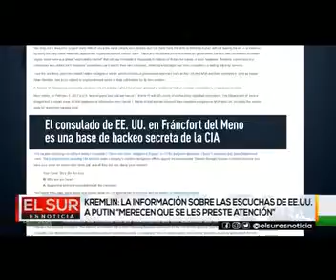Kremlin La información sobre las escuchas de EEUU a Putin Merecen que se les preste atención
El Sur Es Noticia

DESCRIPCIÓN:
PROGRAMA INFORMATIVO DE COLONESA TELEVISIÓN (CABLE ZULIA CANAL 4 Y CANAL 26 EN SEÑAL ABIERTA) DEL MUNICIPIO COLÓN DEL ESTADO ZULIA / CON INFORMACIÓN Y NOTICIAS DEL ACONTECER DEL SUR DEL LAGO